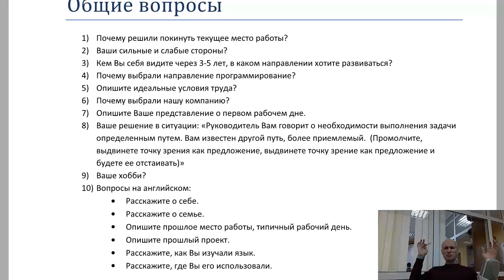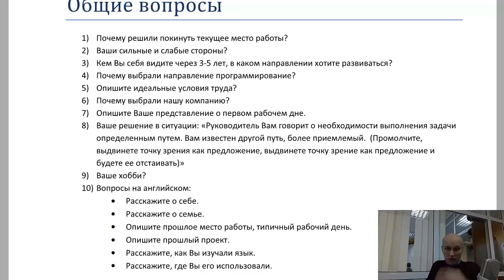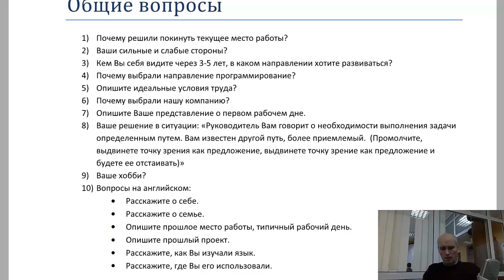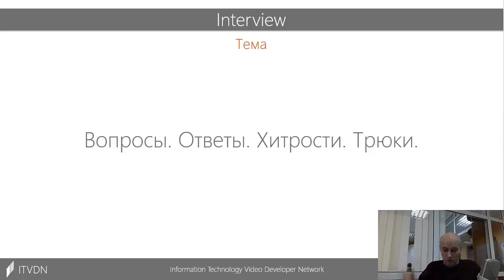Подготовка к собеседованию в IT компании. Вопросы и ответы. Хитрости. Трюки. Часть 3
🔥🔥🔥 В этом видео Александр Шевчук, эксперт в области построения архитектуры информационных систем, бизнес-анализа и управления IT проектами, автор многих образовательных программ учебного центра CyberBionic Systematics для .NET разработчиков, ответит на наиболее популярные вопросы, которые задают все, кто готовится к первому собеседованию в IT компании. Видео «Подготовка к собеседованию в IT компании» состоит из 4 частей.

Смотрите в третьей части видео презентации Александра Шевчука:
• Кем Вы видите себя через 3-5 лет, в каком направлении хотите развиваться?
• Как отвечать на вопрос о хобби?
• Как получить первый опыт по специальности? Что делать, если опыта нет?
• Кто такие 20-летние сеньоры?